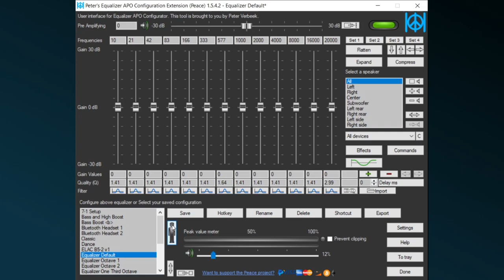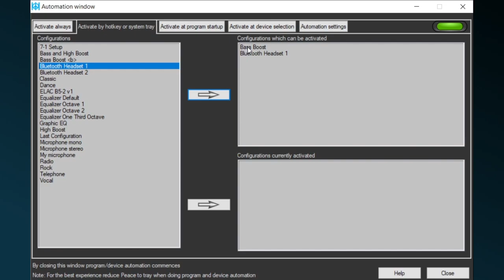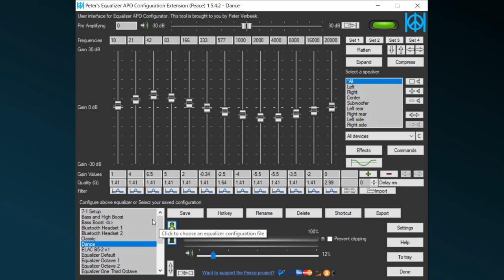Peace Equalizer - Tutorial 13 Automating your configurations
Have 2 or more configurations active, activate by starting an app or select an audio device.

A tutorial on automating your configurations (presets) such as having 2 configurations active at the same time, for instance for your mic and speakers.

0:00 Intro
0:08 Activating 2 or more configurations (presets)
0:19 Automating configurations
0:28 Warning on high volume changes
0:44 Switching automation on and off
0:58 4 different ways to automate configurations
1:04 Configurations which need to be active all the time
1:23 Adding configurations ontop of the main one
1:32 Example: Extra bass boost
1:58 Notification sound on activating and deactivating
2:07 Adding a configuration without a hotkey
2:25 Switching to a configuration on a start of an app
3:15 Switching when selecting an audio device in Windows
3:46 Changing the automation settings
4:01 Outro